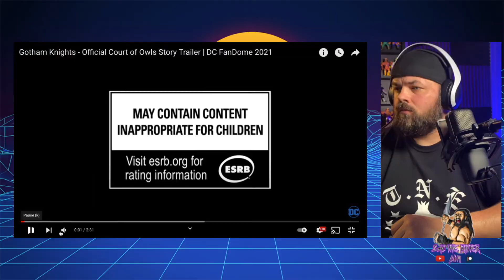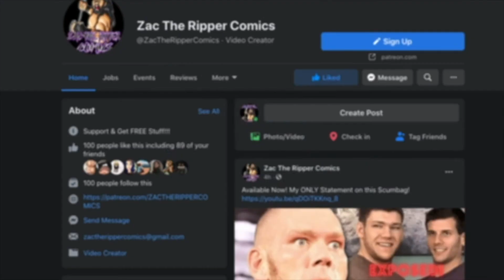Gotham Knights "The Court of Owls" (2022) Official Trailer | DC FanDome Full Reveal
Welcome to the Premier of the Official Trailer for Rocksteady's Gotham Knights: The Court of Owls (Batman Family) video game from DC FanDome!

Official Zac The Ripper Comics Merchandise!

Become a Sopran'Bro!